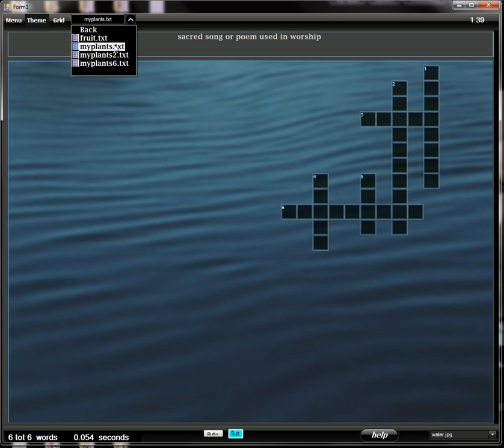crossword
crossword vb net
crossword load 5ms for 17,19 grid game